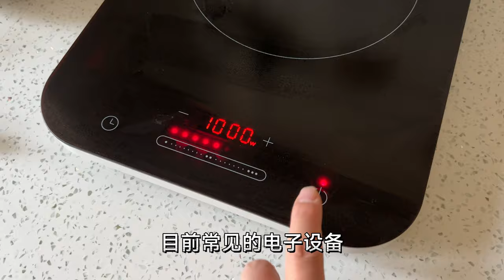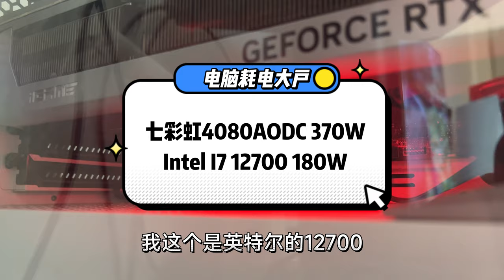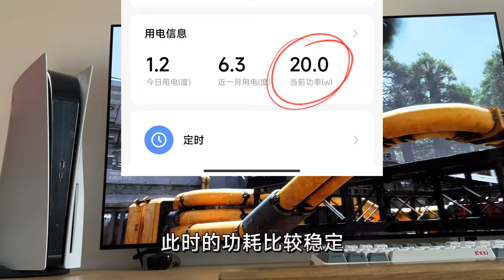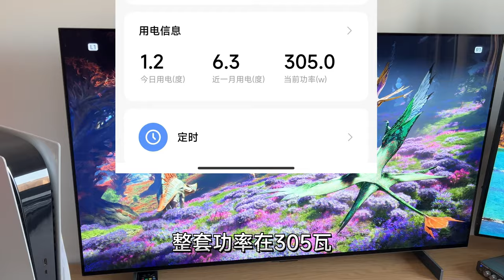PS5费电吗？4080电脑游戏耗电量更大？咱们实测一下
PS5玩游戏，一年耗几度电？